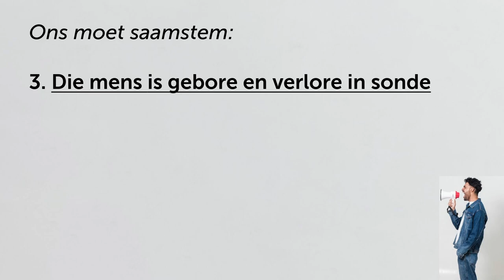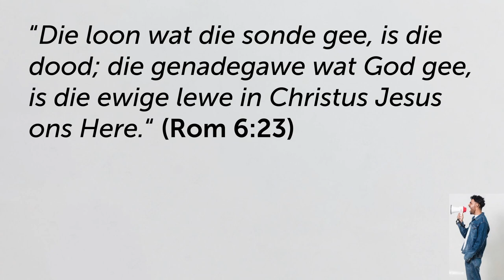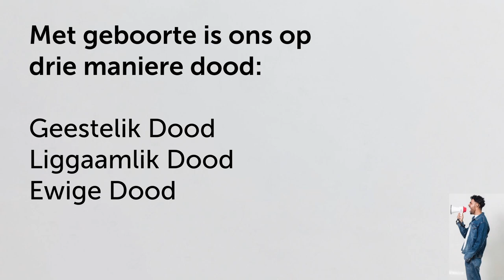Geloofsartikel 3: Die mens is gebore en verlore in sonde